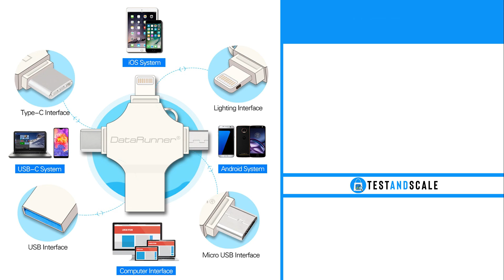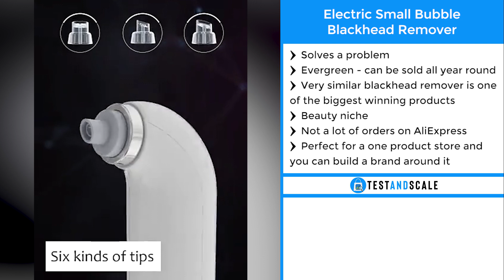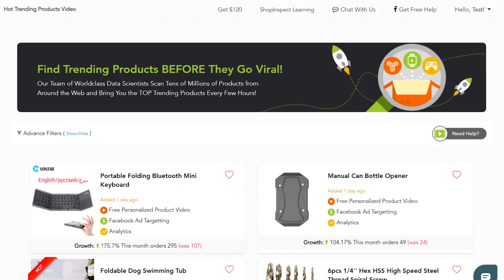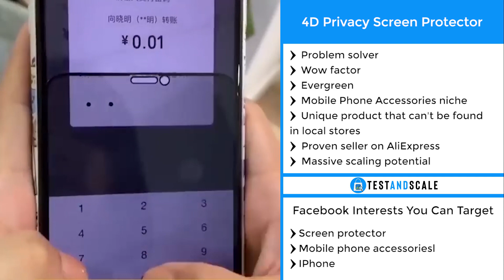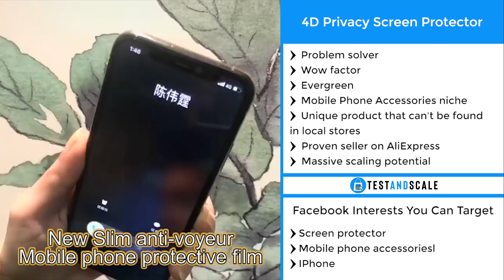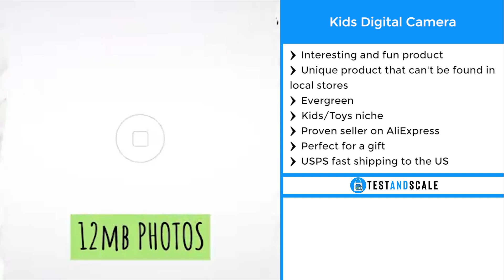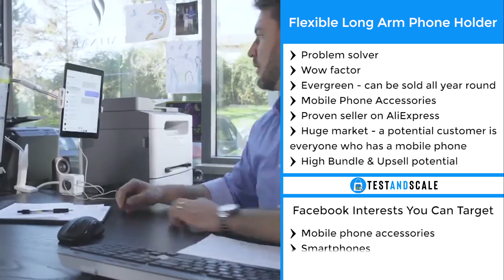TOP 7 SHOPIFY DROPSHIPPING PRODUCTS TO SELL IN 2022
In this video, I will show you 7 Shopify dropshipping products that you can sell in 2022.

Here on this channel, you will find the most recent hot selling products with high scaling potential for Shopify Dropshipping.

As an experienced dropshipper myself, I know the product is crucial for the success of your dropshipping business.

My mission is to do heavy research and share with you only the top products that can give you the best chances for success.

For the most part, these products are not saturated or they are already selling very well on the market right now.

👇 AliExpress Links 👇

▶️ 4 In 1 USB Flash Drive
▶️ Electric Small Bubble Blackhead Remover
▶️ 4D Privacy Screen Protector
▶️ Homemade Donut Maker
▶️ Kids Digital Camera
▶️ Olive Oil Sprayer
▶️ Flexible Long Arm Phone Holder